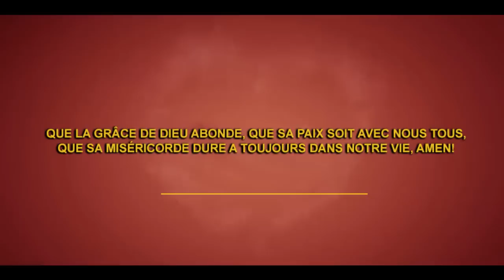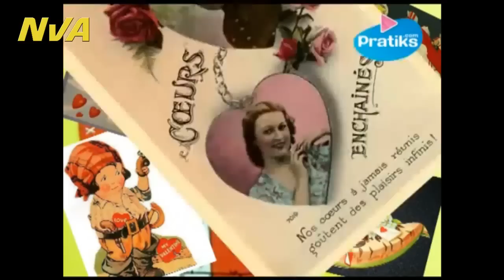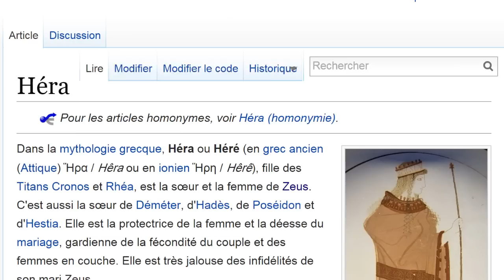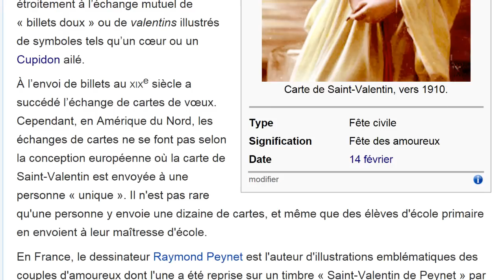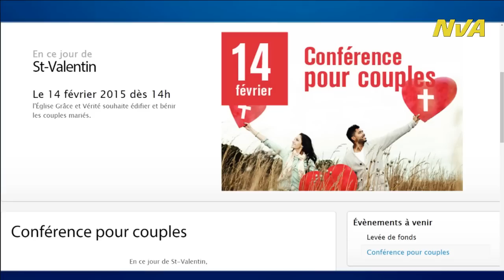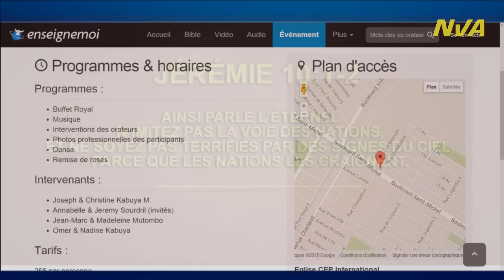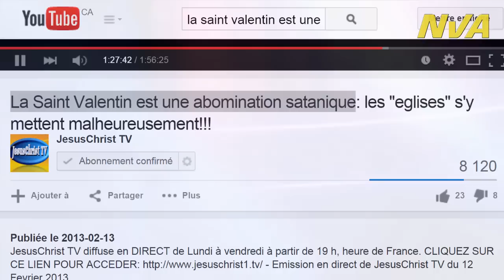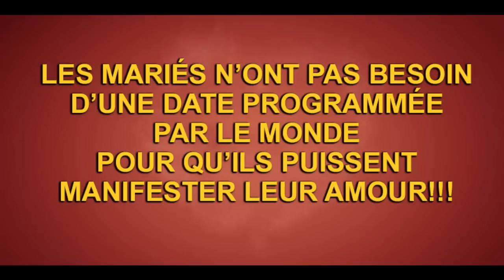LA MISE EN GARDE CONTRE les ''dieux'' EROS, ZEUS ET SA SOEUR, SA FEMME HÉRA. le 14 Février.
Le 14 Février est signifié comme, symboliquement, une journée de festivité d'amour qu'on appelle ''LA SAINT-VALENTIN''. Dans cette vidéo, nous démontrons l'origine et les dieux (démons) célébrés pendant cette fête démoniaque. Suivez attentivement, en lisant bien les passages bibliques donnés, Car c'est à votre risque d'adorer le Seigneur Jésus Christ et les démons en même temps. 1Corinthiens 10:21 dit: '' vous ne pouvez boire la coupe du Seigneur et la coupe des démons; vous ne pouvez avoir part à la table du Seigneur  et à la table des démons.'' Ceci est la mise en garde dans les ''églises'' qui se mêlent avec le monde; Psaumes 106:35-40 et Jérémie 10:1-2 sont claires pour mettre en garde son peuple à ne pas imiter les œuvres des nations (païens). Or, beaucoup des ''pasteurs'' conduisent le peuple en organisant de moment spécial ou un culte lié à cette date (le 14 février, jour de l'amour). Ce qui est un culte dédié aux démons et non à Dieu, car devant Dieu Créateur, tous les jours sont pareils. Et Beaucoup des ''chrétiens'' sentimentalistes et imitateurs du monde s'y engagent à célébrer avec le monde, comme la fête de Noël, l'Halloween, Pâques, fête des mères, fête de pères, journée de pyjamas, journée sans culottes, etc... Toutes ces choses sont liées à une adoration aux démons et au diable qui poussent les humains de vivre dans le désordre et dans l'immoralité, débauche et impudicité. Car le 14 Février, ce n'est une journée d'un vrai amour, mais d'un amour charnel qui consiste à produire la débauche, l'impudicité, l'immoralité et l'inceste. voilà à quoi le diable inspire le monde. Nous, les enfants de Dieu, nous n'avons pas à s'engager à cette fête diabolique et démoniaque, qui consiste à adorer les dieux étrangers: Éros, Zeus et Héra. Les dieux d'amour et fertilité. Un mensonge démasqué du diable. Que le peuple de Dieu s'éloigne de cette chose. Que les mariés s'aiment TOUS LES JOURS DE LEUR VIE, Proverbes 31:10-12. Que les célibataires plaisent à leur Seigneur Christ Jésus sans se lancer dans une passion charnelle, qui provoquera la débauche et l'impudicité; 1Corinthiens 7:26-28, 32.

Gardez votre cœur attacher à Christ Jésus.